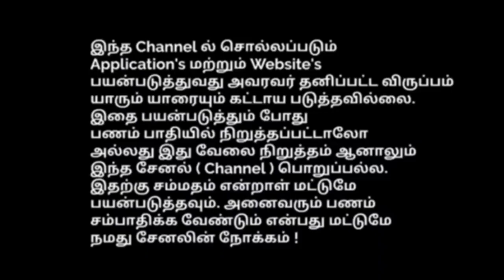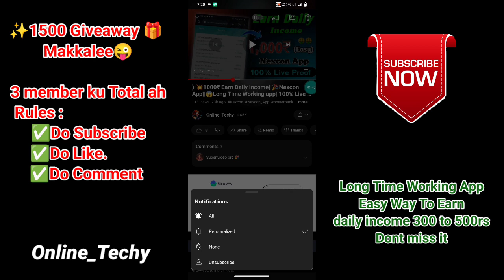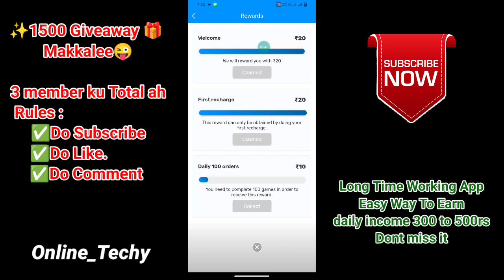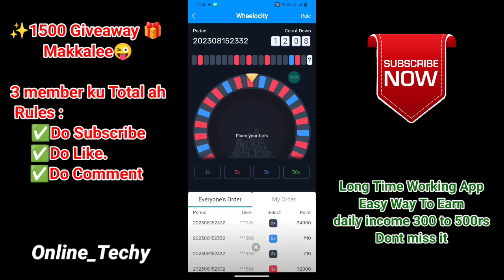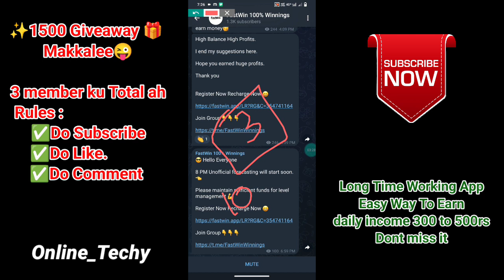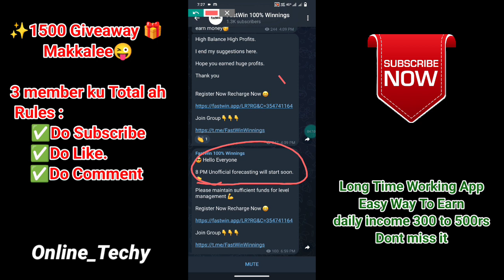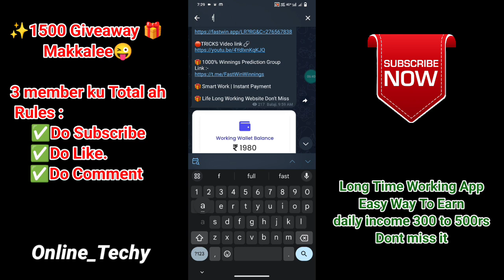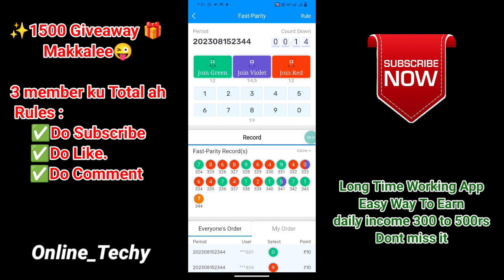):🛑500rs Per Day income ||Fastwin ||Make Daily income 🎉||Just 5 mins work earn more income ||Tamil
Long Time working colour game app